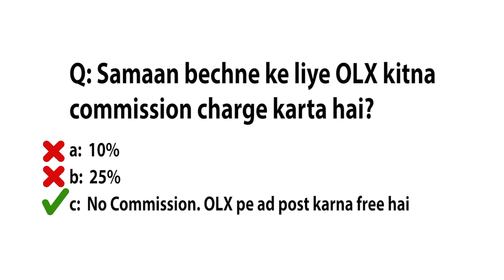Safe transaction on OLX Wrong Answer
Sellu Bhai is a real ‘shyaana’. He talks about the 5 things you need to be careful about while selling your “used-less” stuff on OLX. He wants you to be a “shyaana” like him while making a sale.

Free classifieds. India's Largest Marketplace for Used Goods.